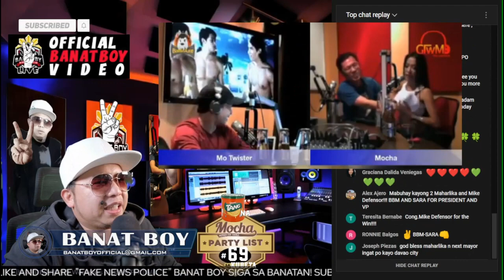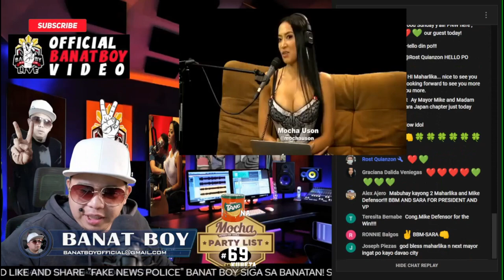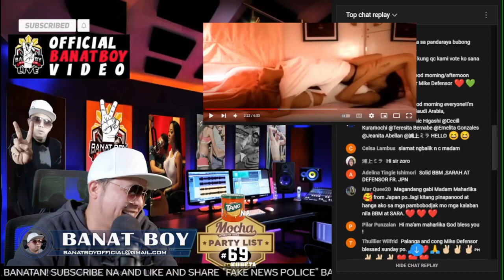MOCHA NAMAN NAMAN! sakay ka pa kay TONI G!!! BBM SARA LANG ANG MALAKAS, EXPOSE NI DUKOT (reupload)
BongBong Marcos #7
Sara Duterte #4

SENATORS SLATE:
Atty. Larry Gadon #29
Robin Padilla #49
Rodante Marcoleta #43
Harry Roque #54
Gibo Teodoro #57
Herbert Bautista #8